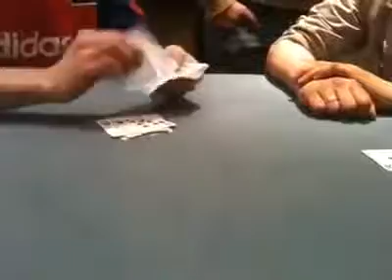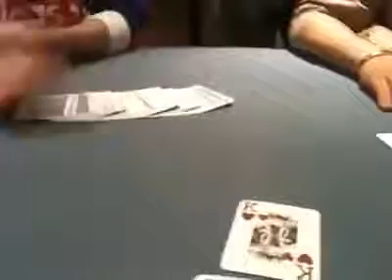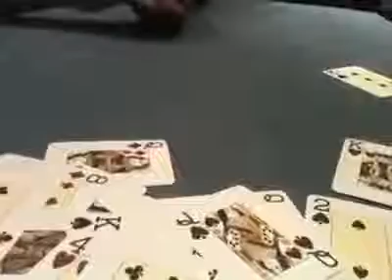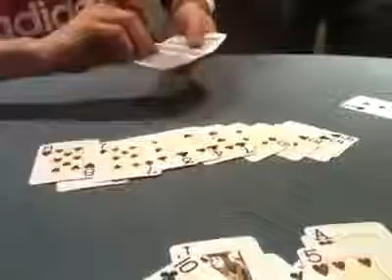INCREDIBILE DA VEDERE ASSOLUTAMENTE LA MAGIA APPLICATA AL POKER